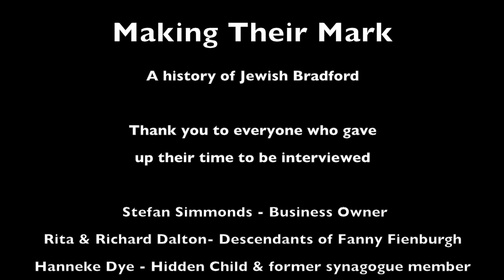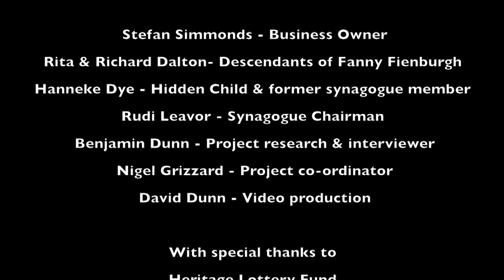Recollections Of Jewish Bradford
A series of four short interview snippets from a longer dialogues of oral history interviews with members of Bradford's Jewish Community in West Yorkshire, in England.
Featured here are:
✡Stefan Simmonds
✡ Rita and Richard Dalton
✡Hanneke Dye
✡Rudi Leavor